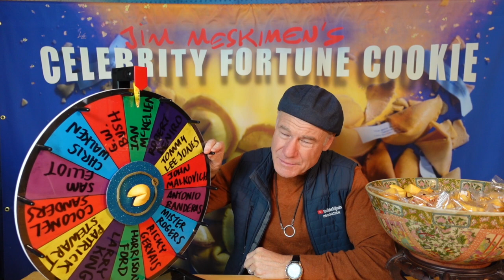Impressionist Jim Meskimen Celebrity Fortune Cookie | 2023 | Day 342 | Larry King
Master impressionist Jim Meskimen (The Big Door Prize, Parks & Recreation, The View, The Tonight Show, Whose Line, America's Got Talent) will read you a fortune EVERY DAY in a different celebrity voice for your entertainment!
New LIVE Jimpressions show coming soon!